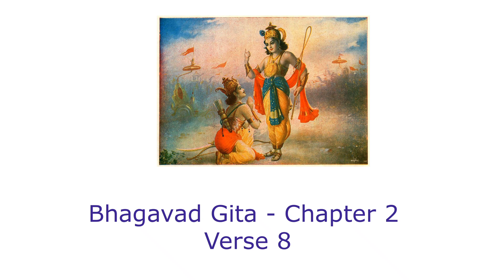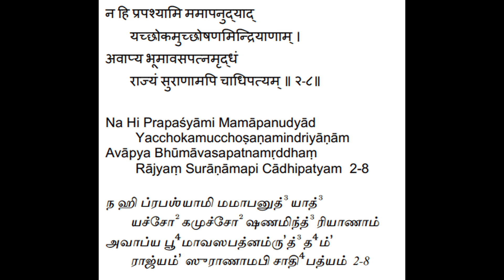Bhagavad Gita - Chapter 2 - Verse 8